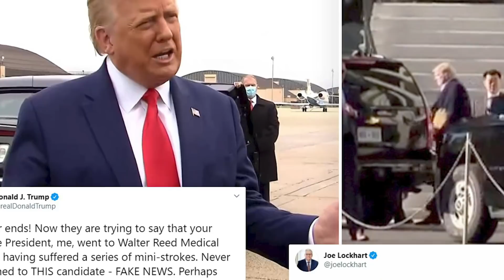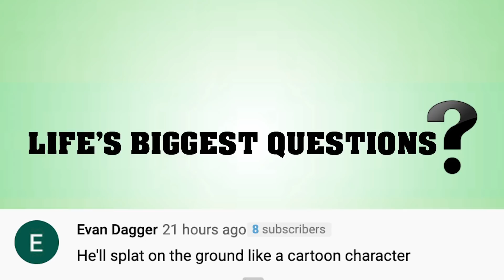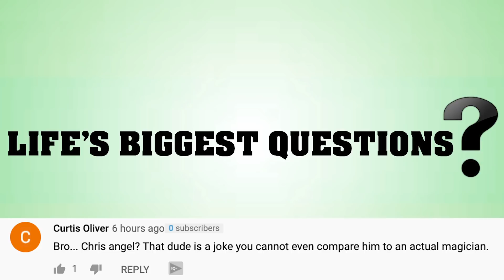Did Donald Trump Really Have A Stroke?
The president of the United States, Donald Trump is either loved or hated across the world. Recently new sources began speculating that he had a stroke. What does this mean to the United States of America? Find out everything right here on Life's Biggest Questions with our video Did Donald Trump Really Have A Stroke?